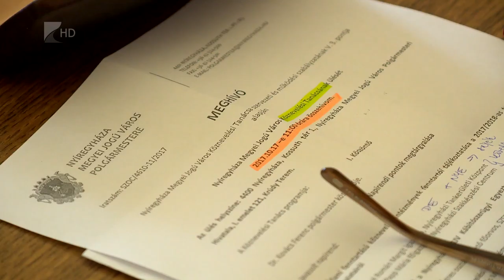Ülésezett a Köznevelési Tanács - Kölcsey Tv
Fontos a drog, az alkohol és az egyéb szenvedélybetegségek megelőzése és kezelése a fiatalok körében, ezért a hatékony segítségnyújtás érdekében a Kábítószerügyi Egyeztető Fórum egy szolgáltatói térképet állít össze a szülők, pedagógusok és szakemberek számára - hangzott el a nyíregyházi Köznevelési Tanács ülésén.
A megbeszélésen az óvodákban és iskolákban 2018-tól kötelezően végzett szociális munka feladatairól és lehetőségeiről is egyeztettek a résztvevők.